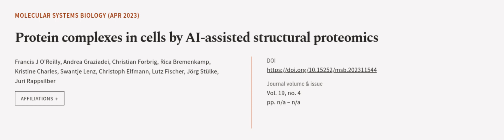Protein complexes in cells by AI‐assisted structural proteomics | RTCL.TV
### Keywords ###

### Article Attribution ###
Title: Protein complexes in cells by AI‐assisted structural proteomics
Authors: Francis J OReilly, Andrea Graziadei, Christian Forbrig, Rica Bremenkamp, Kristine Charles, Swantje Lenz, Christoph Elfmann, Lutz Fischer, Jörg Stülke ,and Juri Rappsilber
Publisher: Wiley
DOI: 10.15252/msb.202311544

### Video Timestamps ###
0:00:00 - Summary
0:00:56 - Title
0:01:03 - Outro
0:01:07 - End